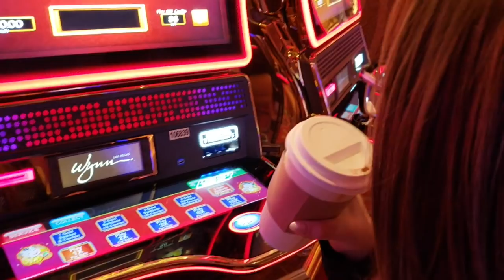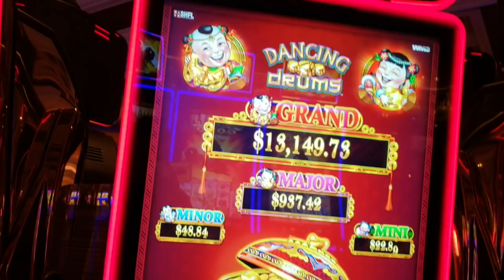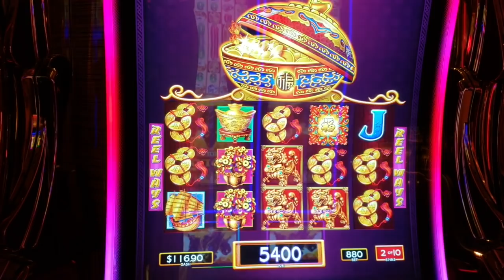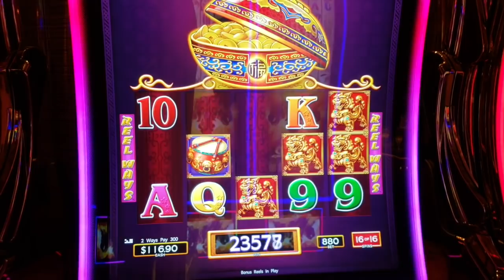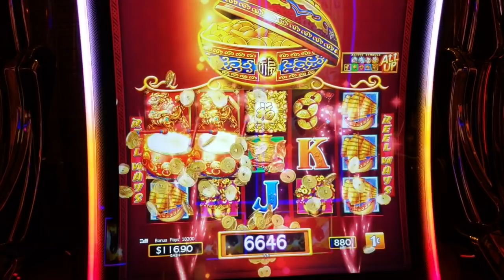We are so EXTRA 🎰 FREE GAMES on Dancing Drums High limit slots in VEGAS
As we sipped on our coffee we decided to try our luck playing the Dancing Drums slot machine at max bet. Of course we are in Vegas at the Wynn Casino. Few pushes in and we trigger the bonus game. While in the game we re-triggered 2 times! We were hoping for the grand jackpot however we did not get a handpay. We did have a fun time watching the slot machine do it's thing! Take a peek to see how this played out for us.

When you're playing a high limit slot machine in Vegas, the key is to always play max bet so you can try and hit the grand jackpot! There were multiple retriggers here, and it's a great way to achieve a slot machine bonus to attain a huge win!